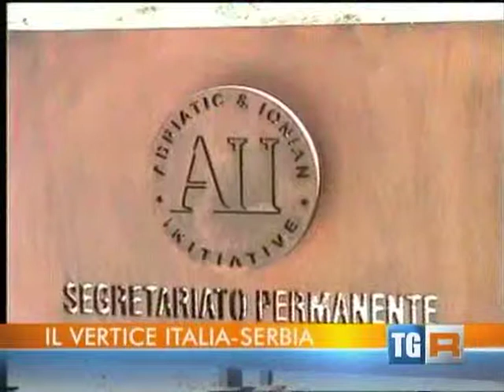CAMERA DI COMMERCIO FERMO - MICAM Shanghai ottobre 2013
RAI TGR - Fine Shanghai al via Obuv - MICAM Shanghai ottobre 2013